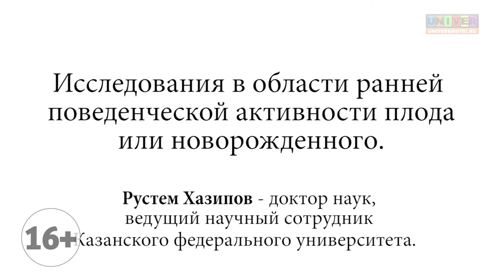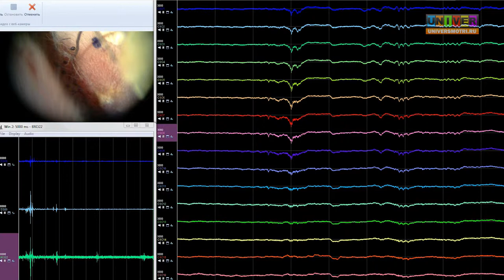Рустем Хазипов. Исследования в области ранней поведенческой активности плода или новорожденного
Нейробиология в Казанском федеральном университете. Исследования в области ранней поведенческой активности плода или новорожденного. Интервью профессора КФУ, д.м.н., заведующего лабораторий в Средиземноморском институте нейробиологии (INMED) (Марсель, Франция) Рустема Хазипова